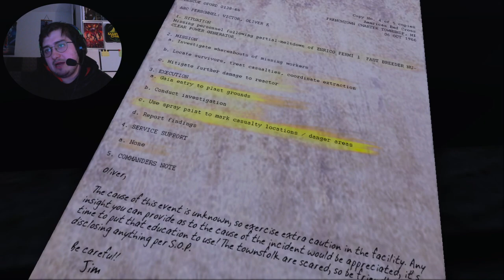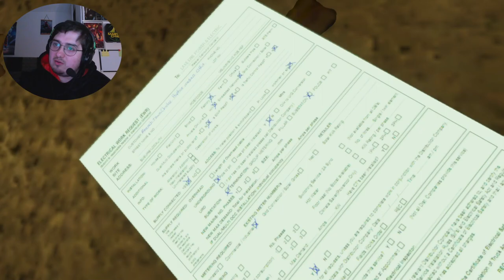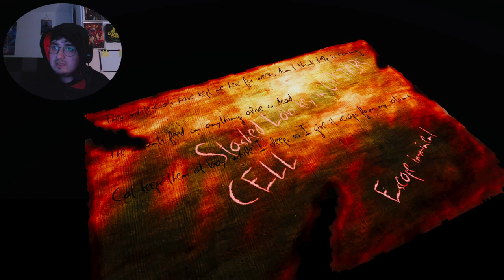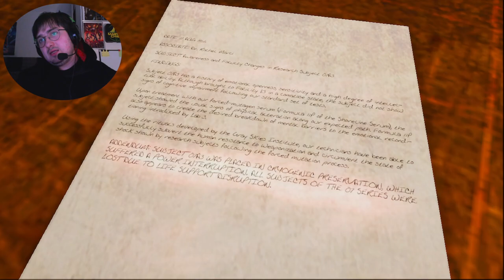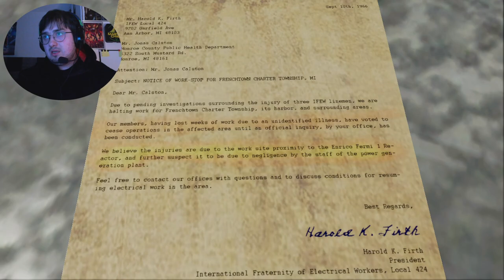Let's Play Erie Full Game